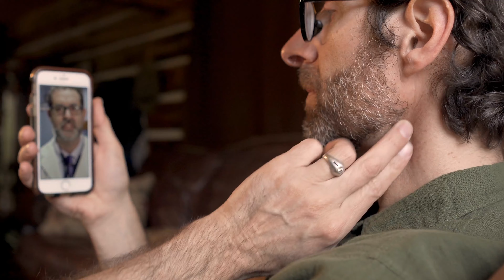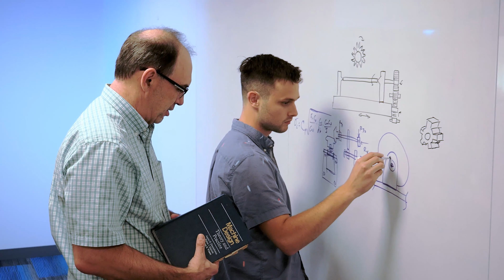Challenges and Opportunties in Remote Patient Monitoring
Sunrise Labs CTO, Adam Jacobs speaks on the challenges of keeping up with the speed of evolution in connected devices for telemedicine, patient monitoring, and Big Data. Given the plethora of devices, operating systems, and security issues related to the needs of these markets, developers need to continually keep up with the technology.

Video Credit: Leif Soederberg